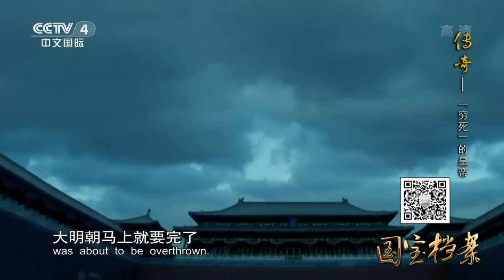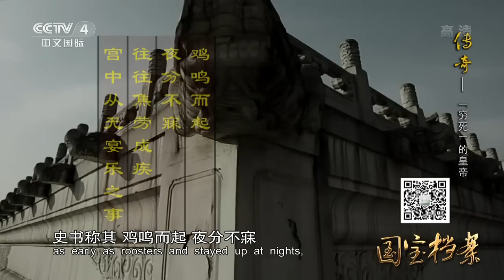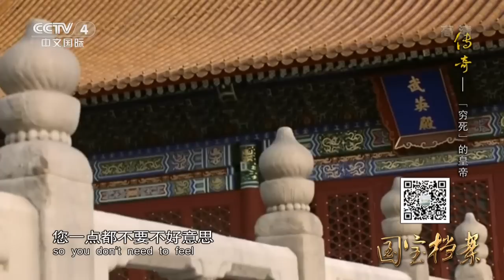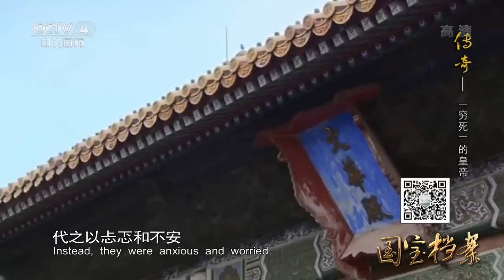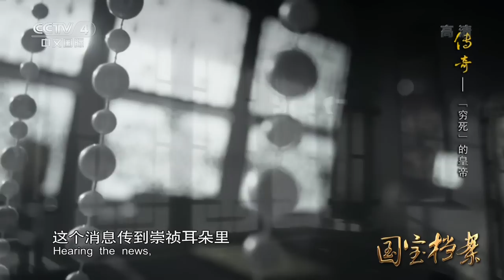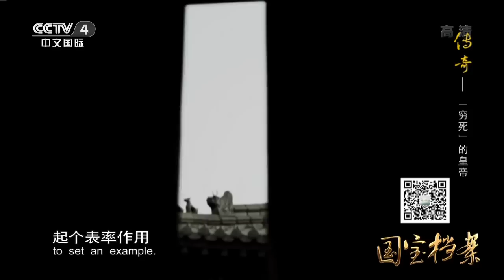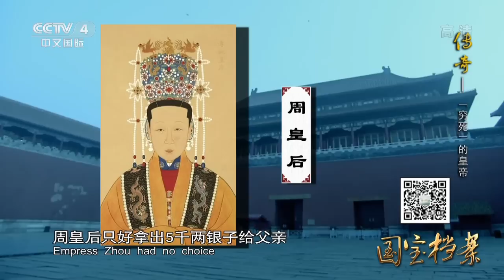Eng Sub Eng Sub 传奇——“穷死”的皇帝 【国宝档案】720P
本期节目主要内容： 崇祯是中国明朝最后一位皇帝，他上吊自尽的地方如今成了北京一处旅游景点。崇祯皇帝死得非常狼狈，当时他披散着头发，穿着蓝色的衣服，左脚光着，只有右脚穿着一只红鞋。有说法说“崇祯皇帝是藏私房钱死的”，本期节目将为您揭秘这种说法的来由。